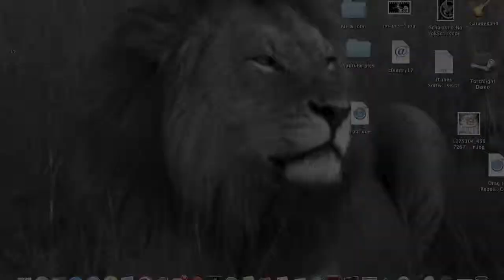Battle Monkeys: White Lion Vs The Mankeys Victory!!!!!!!!!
Hey whats up my lions this gamely is of battle monkeys where you battle monkeys on a board its a really fun game and i would love if you guys would join me online. The lions vs The Mankeys!